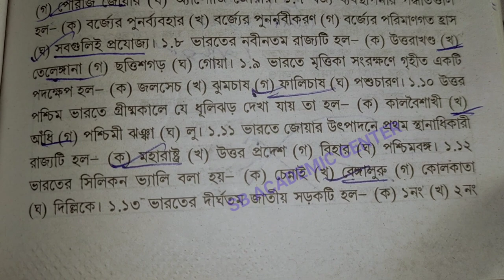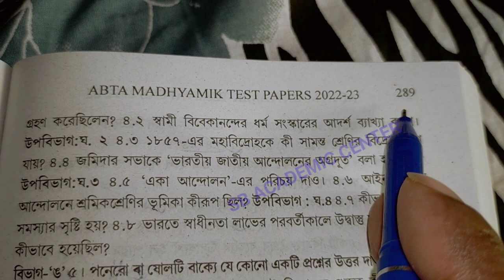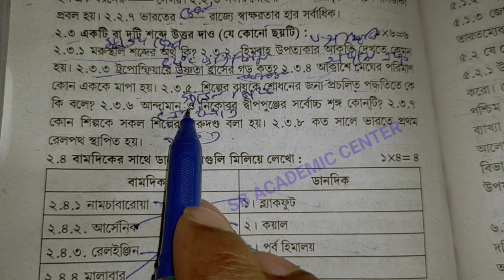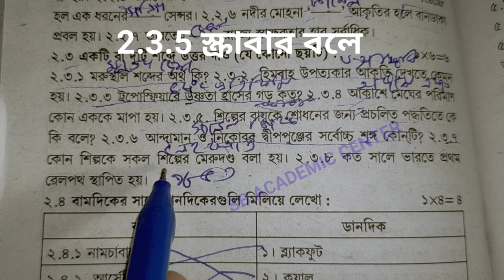madhyamik 2023 Geography ABTA Test paper solve/page no 267 , 289 ,268 / মাধ্যমিক ভূগোল ABTA SOLVE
madhyamik 2023 Geography ABTA Test paper solve/page no 267 , 289 / মাধ্যমিক ভূগোল ABTA SOLVE

Test paper Solve 2023 class 10 page geography madhyamik page 267 289

madhyamik abta test paper solution 2023 page 267 289 geography

abta solved 2023 madhyamik page  267 289 geography